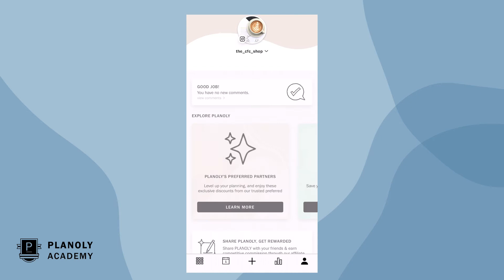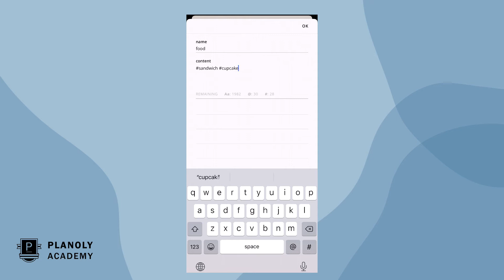Hashtag Manager Feature, PLANOLY IG Planner Tutorial for Mobile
Learn how to use PLANOLY's hashtag manager feature right from your mobile device!

With our hashtag manager feature, you can easily create different groups of hashtags that you can add to the captions of your posts or as an automated first comment when planning your posts using our IG Planner.

Through your user profile settings, you'll find the "hashtags" setting under social profiles where you can create your new group's name and paste or type in hashtags associated with that group. Our hashtag manager also keeps track of how many hashtags you have left as you type!

If you want to learn more about using PLANOLY, subscribe to our channel to learn more about PLANOLY's amazing tools and products. to find more tutorials and how to guides on how to use Pin Planner and other PLANOLY tools.